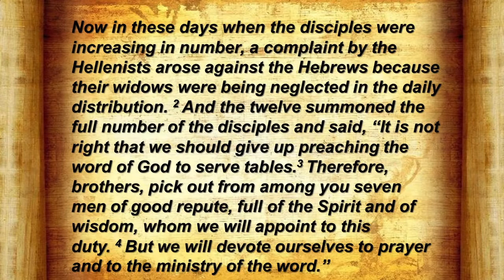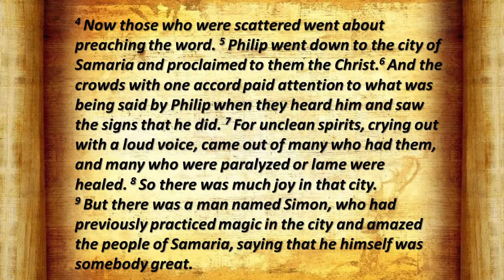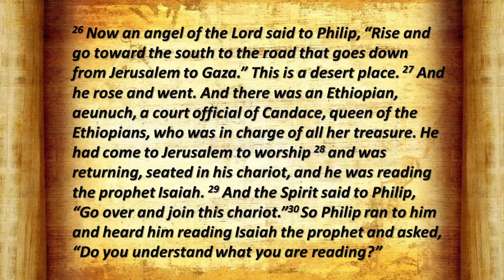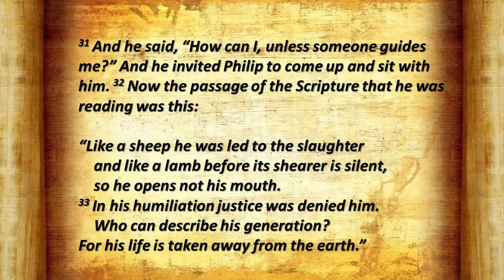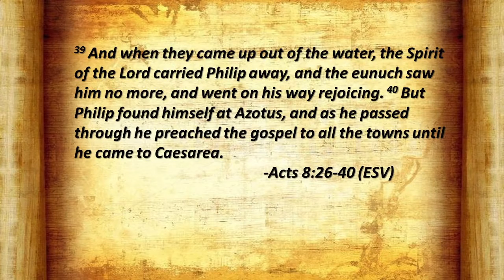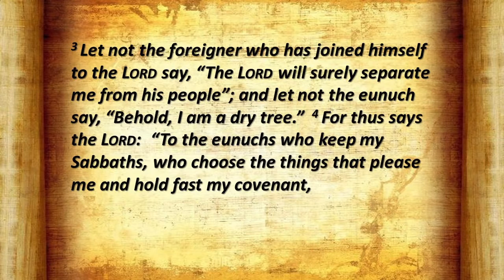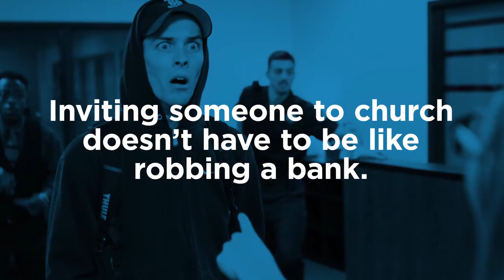Men on the Go Part 1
Eddy Jones, First Church of Christ, Covington, Indiana